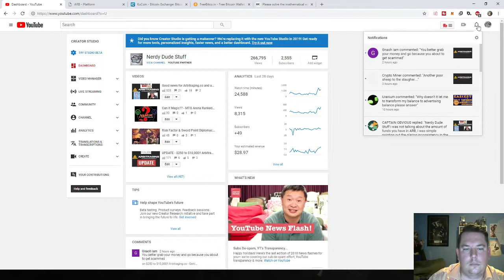Golgari Murder Deck - MTG Arena - Standard - Original Deck